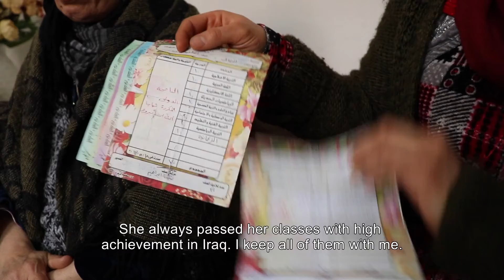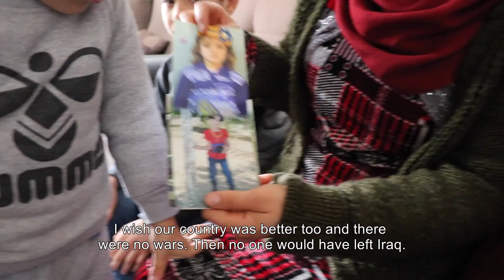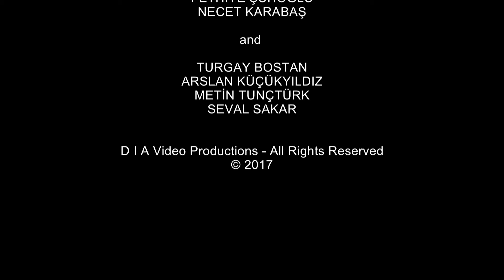Season of Hope: Stories of Woman Refugees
Season of Hope is a short documentary where three women who found refuge in the capital of Turkey tell their stories of escape from the war and share their social and cultural experiences.